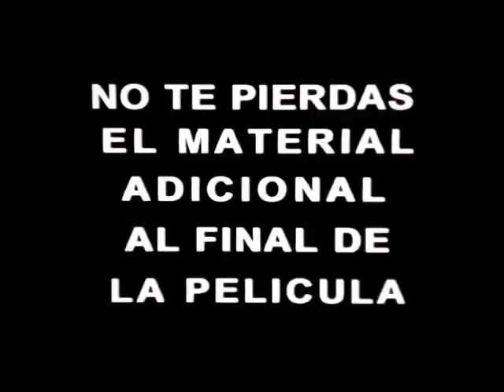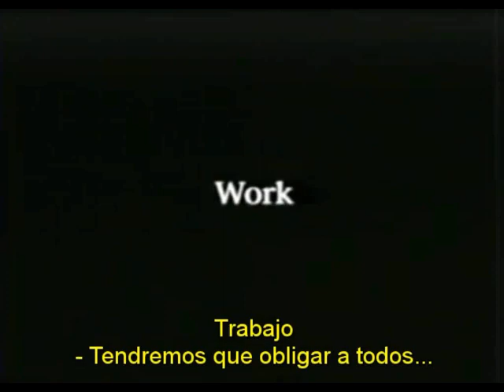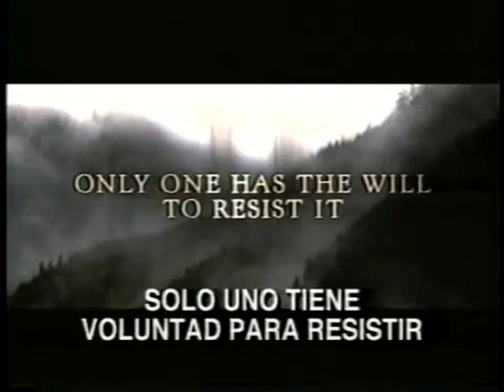Opening VHS Mexicano "Shrek" Fan Made 1 (Avances de Cine 2000-2004)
Opening de VHS "Shrek" Editado con Selección de Avances de Cine
"Ahora en Cines"
-Belleza Americana
-Los Thornberrys: La Película
-Jimmy Neutron: El Niño Genio
-Los Thunderbirds
-Bob Esponja: La Película

-Despertando a la Vida
-El Hombre Araña 2
-ET El Extraterrestre
-El Señor de los Anillos: La Comunidad del Anillo
-Harry Potter y La Piedra Filosofal
-Shrek 2

Inicio de Película "Shrek"